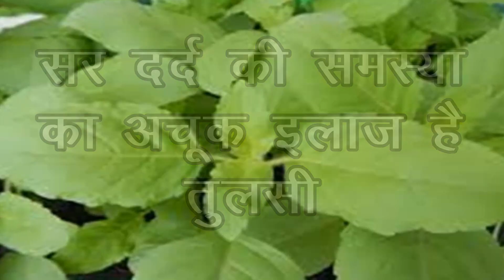जानिए सर दर्द कैसे होता है छूमंतर तुलसी के इस्तेमाल से | Headache In Hindi.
Tulsi se kaise kare sar dard ki samasya ka samadhan. Home remedies for headache in hindi.

Nivea Nourishing Lotion Body Milk with Almond Oil for Very Dry Skin

Home Digital Pedal Exerciser Bike

Horlicks Women's Health and Nutrition drink

Yogabar Breakfast Protein Variety (Almond Coconut, Apricot & Fig, Blueberry

Nutralyfe Garcinia Cambogia Extract With Green Tea 800 Mg Capsule

Brown & White Magical Lotus Leaf Churan for Wellness, Hair & Skin

PAIN RELIEF PATCHES Herbal Pain Relief Patch

Piesome heating bag, hot water bags for pain relief, heating bag electric gel, Heating Gel Pad

SandPuppy Heatwrap - Multipurpose Heating Pad For Pain Relief of Back, Shoulder, Knee, Elbow - Heating Pad

Electric Full Body Massager for Pain Relief of Back, Leg and Foot

Brown & White Kalonji-Carrot Magical Tea-PotLi for Skin Glow, Weight Loss, Digestion, Wellness